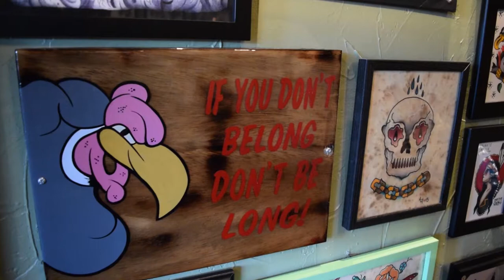Tattoo Time!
As an early birthday present to myself, I went and visited my friend Jake and got a new tattoo. He is conveniently located in Tremont, one of Cleveland's near downtown neighborhoods. Kollective tattoo had some great taxidermied animals around the shop and such a different feeling than your normal shop.

If you see me on the streets ask to see the tat, the shading is amazing!